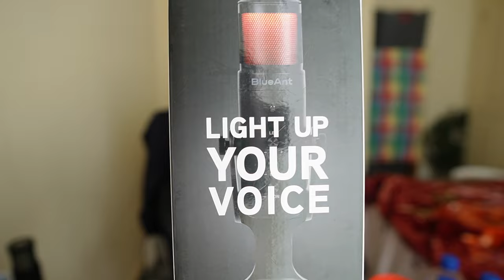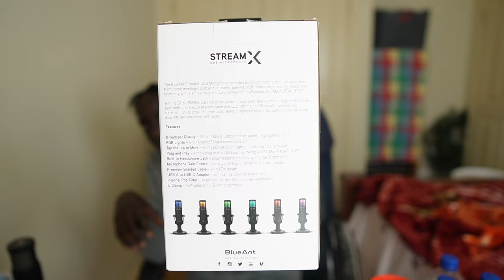YOUNG SUDO FRESH OUT OF PRISON/ JAIL! TALKS ABOUT HOW HE CHANGED & NEW YoungRichSUDO channel